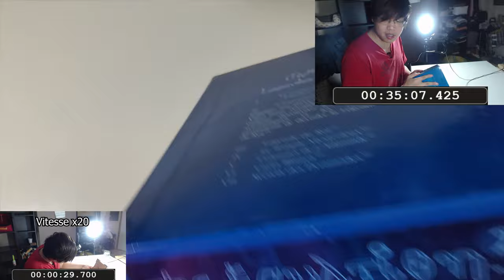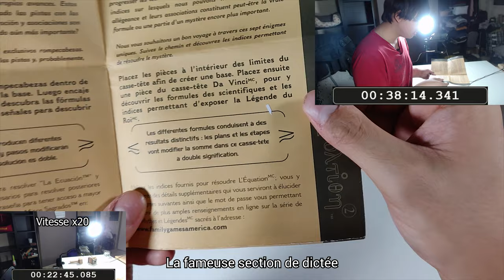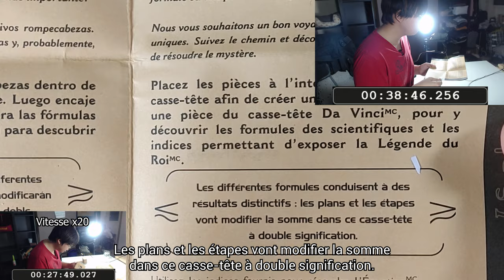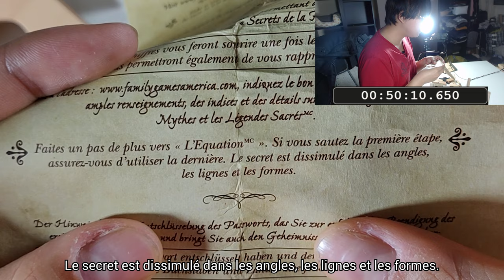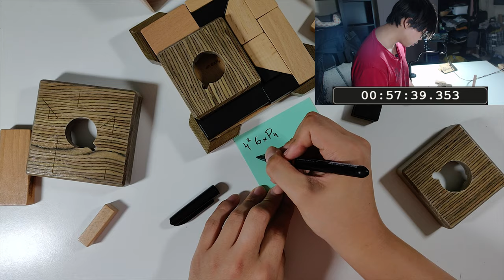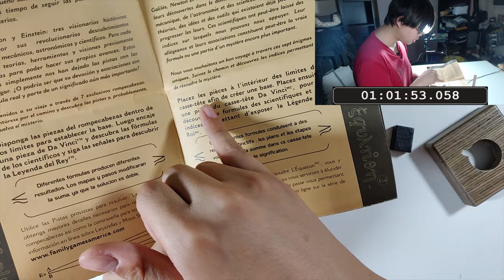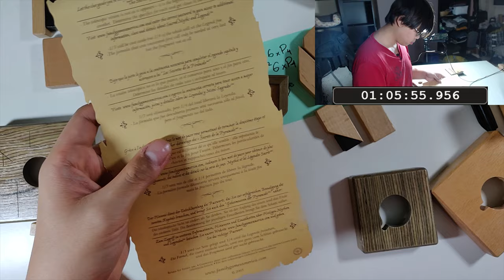L'Equation [ Ep.2/7 ]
Concept de la chaîne : Résoudre un maximum de casse-tête !
Aujourd'hui, on va tenter de résoudre l'Equation, un casse-tête produit par Family Games America.
Petite pensée à mon écran brisé... RIP
Checker les sites de vente en ligne de puzzle/casse-têtes :
Capture Video : OnePlus 6
Capture Webcam : C922 Pro
Mic : Sony ICD-TX 650B

Credits Music :
Professor Layton's Theme (Remix)